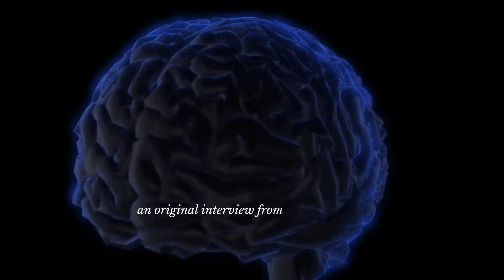The case for useless knowledge | Betül Kaçar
Astrobiologist Betül Kaçar on why the simple act of asking questions (without needing a reason) is one of the most powerful things a human can do.

Astrobiologist Betül Kaçar believes science doesn’t always need a clear purpose; asking questions just to know is reason enough.

Historically, scientific breakthroughs have come as a result of random, niche interests: questions asked just for the sake of satiating curiosity. For Kaçar, science is a patient act, and the simple desire to understand is one of the most beautiful parts of being human.